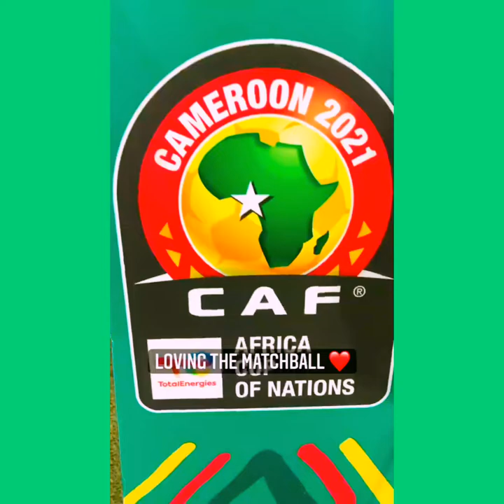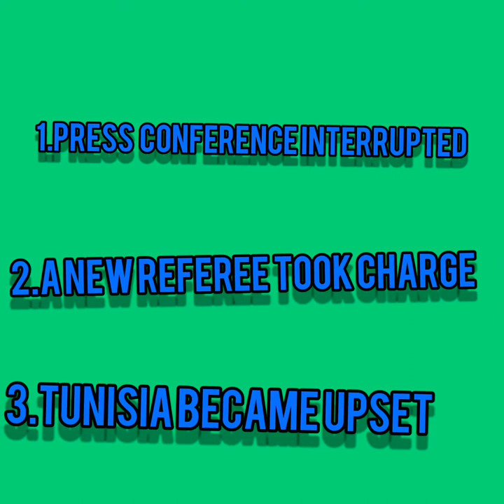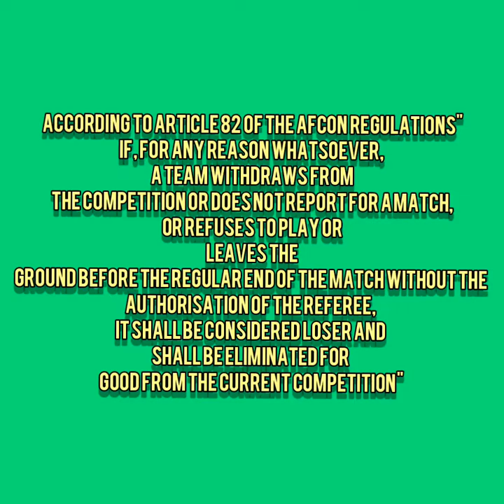Revealed: See Why The Referee Ended The Match Before The 90th Minutes.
Revealed: This was why the referee decided to end the match before the 90th minute and he was punished as well.
On the 12th of January of 2022 something unbelievable happened in this on going Afcon tournament in Cameroon.
It was during a match between Tunisia and Mali in the Group F of the Afcon 2021 tournament. The Malians took the lead from a penalty they had and Tunisia also failed  to get draw with the Malians because they missed the penalty they had. On the 86minute, janny sikazwe who was main official for  this match blew the whistle to bring the match to an end. Everyone was in a shock especially the Tunisians then he was alerted by his other officials that the time isn't up so he game had to continue.
As it was on going he gave a straight red card to a Mali player without taking an assistance from the VAR. The player had to go off the pitch though his foul wasn't really serious buh what else can he do?
Just a few minutes after the player was sent off,.  the referee blew the whistle once again  to end the match.
I know it's kinda funny but the Tunisia coach was really frustrated and I'm pretty sure he would have fought with the referee if he had the chance to. The referee ended the match at the 89minutes. There was an extra 11 seconds left and  the Tunisian coach Believed  that his boys could have equalized in those seconds left.
 Do you think it's possible to get a goal under 11 seconds against Mali?
The security had to interfere in because the Tunisians were too harsh on the officials.After all these astounding scenes on the pitch, there was another set of drama that happened off the pitch.
The press conference was interrupted as the officials say match must resume after what happened, another referee was given the duty to take charge of the three minutes left but all these couldn't make the game resume to it's normal 90minutes end because the Tunisian plays and their team failed to show up. I guess there were upset.
After that incident,many football fans around the world have reacted and some have made memes for this referee.
This big question still remains unanswered,  why would a referee end a match before the 90 minute without any serious thing affecting the match.
We watched this game once again and we think he ended this match before the 90 minute by mistake because he had a problem with his watch. What do you think is the reason why he did that?
But what would CAF do about this this stir.
Will there be a rematch?
This was what CAF said about the referee.
"Mr Janny Sikazwe is provisionally suspended from all football activities related to caf pending a hearing before CAF Disciplinary Board".
Is this a harsh decision or he deserves it.
Since the referee has been punished, what punishment will be given to the Tunisian players that failed to show up when they were called for the continuation of the matche.
According to Artice 82 of the Afcon regulations"If, for any reason whatsoever, a team withdraws from the competition or does not report for a match, or refuses to play or leaves the ground before the regular end of the match without the authorisation of the referee, it shall be considered loser and shall be eliminated for good from the current competition"
We don't really know what will happen to the Tunisians because they also have their excuses.
Anyways let's look at the bright side and hope for better results in the coming Afcon fixtures.
Which match in the Afcon did you really enjoy?
I want you to pause play this video and tell me the African country you saw in the comments.
This is football and it's always unpredictable.
video by Ivan Samkov From Pexels
Yakimelin From Pexels.